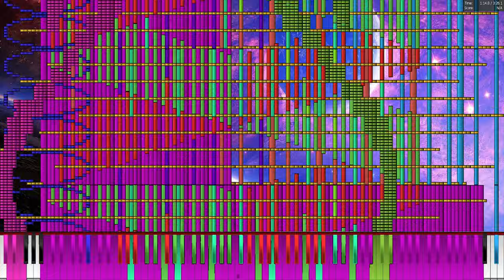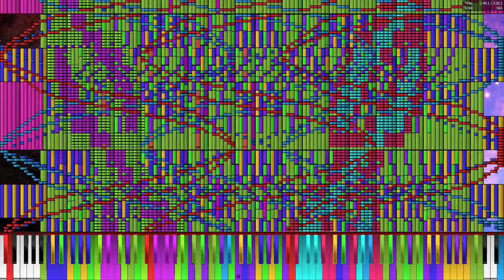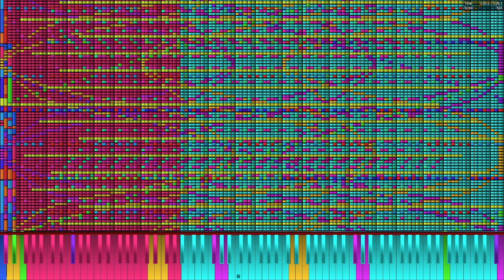[Black MIDI] TSMB2 - 4K Exactly 4 Millions Notes (4K 60 FPS)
If you like Skittles or see your computer have seizure, visit TSMB2 channel. He makes amazing Black MIDI stuff.